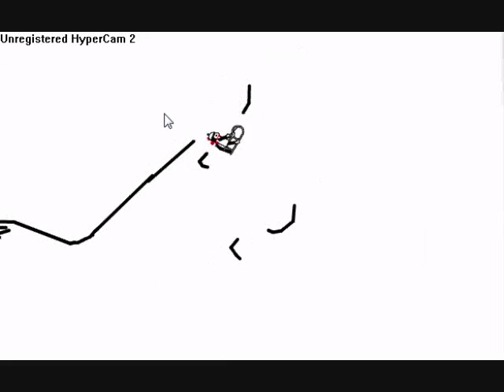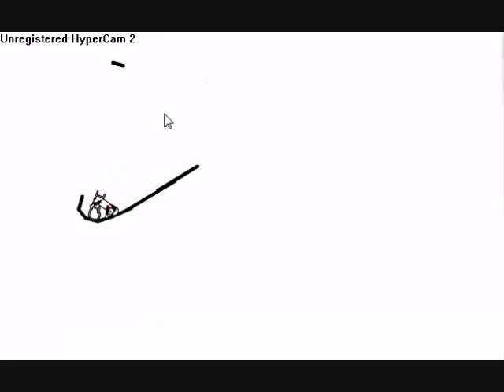The pretender-Line Rider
a line rider video featuring the song pretender